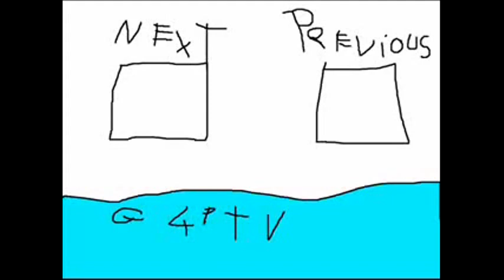konami logo bloopers 3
a while yeah!